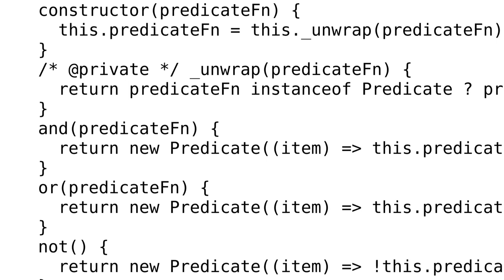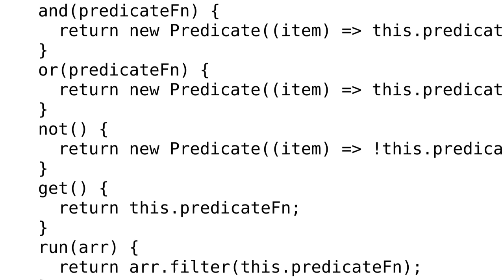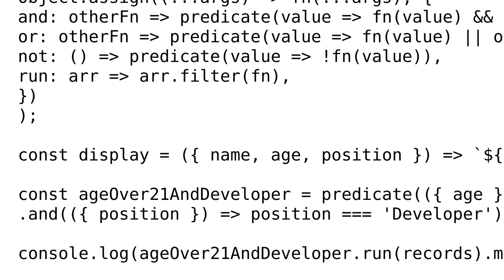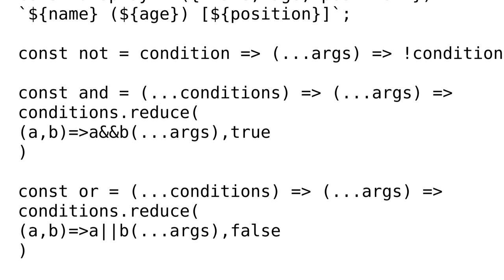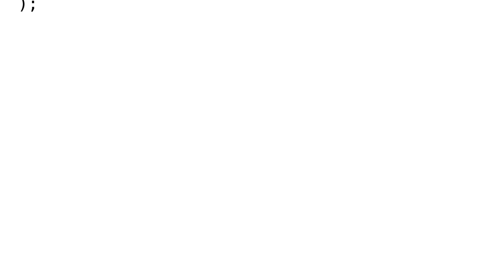Code Review: Emulate Java 8 predicate chaining in JavaScript (2 Solutions!!)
Code Review: Emulate Java 8 predicate chaining in JavaScript

With thanks & praise to God, and with thanks to the many people who have made this project possible! | Content (except music & images) licensed under CC BY-SA | Music | Images & others | With thanks to user Ted Brownlow user Scotty Jamison user Mr. Polywhirl and the Stack Exchange Network Trademarks are property of their respective owners. You are responsible for your own actions.